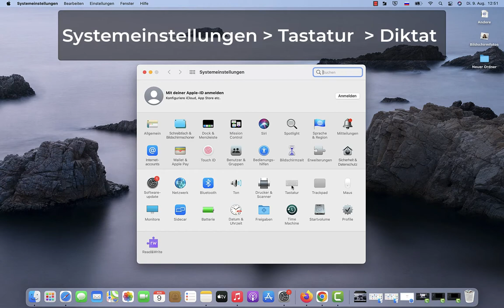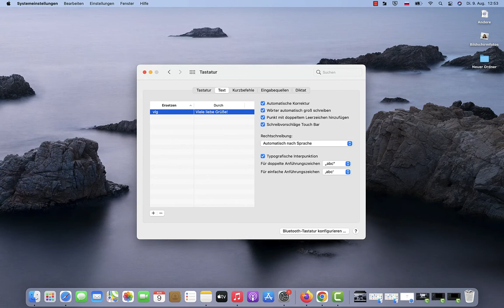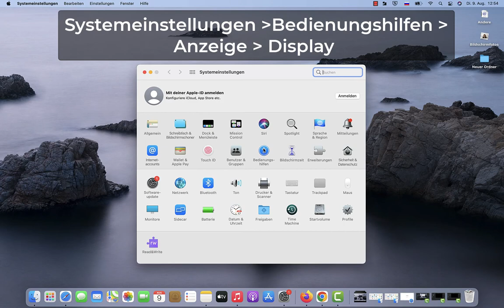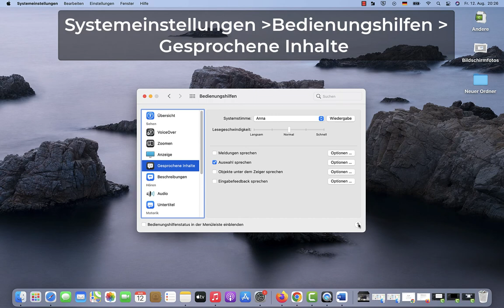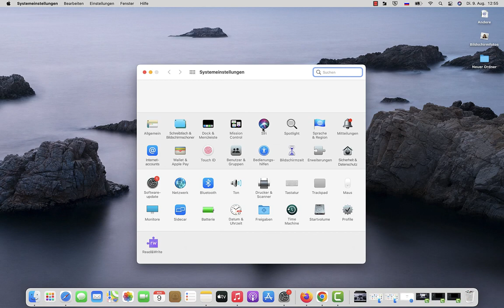Bedienungshilfen unter macOS für Benutzer mit Legasthenie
Die folgenden in macOS eingebauten Bedienungshilfen für Benutzer mit Legasthenie werden erklärt: Diktat, Automatische Korrektur, Hintergrundbilder, Transparenz reduzieren, Objekte unter dem Zeiger sprechen, Auswahl sprechen, Mitteilungen erlauben.

Dieses Video wurde vom Kompetenzzentrum Digitale Barrierefreiheit der Hochschule der Medien erstellt.